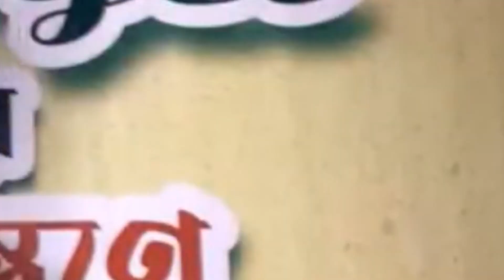অপু বিশ্বাসের নায়িকা হওয়ার পেছনের গল্প || Apu Biswas || Shakib Khan || Dhallywood News 2020